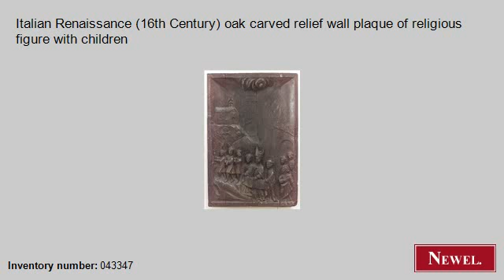Antique Italian Renaissance (16th Century) oak carved relief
- Newel.com: Antique Italian Renaissance (16th Century) oak carved relief wall plaque of religious figure with children (Italian, Renaissance, wall plaque, carving, oak) (Newel Art and Antiques, New York City)